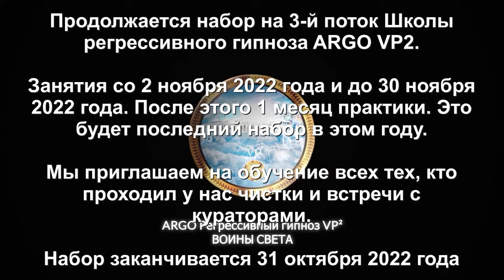Душа со звезды Альдебаран | Чистка | Вопросы Куратору с Альдебаран | ARGO VP2 регрессивный гипноз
✅ По вопросам сеансов - администратор Ольга К нам во второй раз попала на чистку душа с Альдебарана. Чистка | 10 вопросов Куратору с Альдебарана. Первая встреча с представителями Альдебаран - сеанс 458. Справка: Альдебара́н - ярчайшая звезда в созвездии Тельца и во всём Зодиаке, одна из ярчайших звёзд на ночном небе.

00:00 Поднимаем Тонкую Копию Йоланты в Комнату Диагностики
01:40 Растяжки на руках и на ногах
02:46 Синий Дракон
03:50 Бес и разговор с ним
05:05 Инкуб 2 года
05:10 Инсектоид 4 года
05:26 Дракон зашел на логику
07:14 Арахноид
07:23 Кто в доме
09:02 Золотая энергия творчества
10:31 Лярвы
10:49 Арахноид снимает свои подключки
11:01 Дракон снимает платы
12:01 Инсектоид выходит вытаскивает инкубатор
12:16 Инкуб и его одеяло
13:36 Бес снимает все свое и Лярвы
14:57 Сжигаем все каналы
16:15 Отдаем бесу шар с негативом
16:30 Расторгаем контракты
18:07 Отпускаем интерферентов
19:15 Процесс активации Души
20:04 Куратор Йоланты Амор
21:05 Душа со звезды Альдебаран
21:18 12 уровень Высшего Я
21:32 Самая важная жизнь
22:06 Главная задача это жизни
23:08 Что я должна дать своим дочерям
23:39 Вопрос об отношениях
24:43 Родственные души
25:03 Каковы непроработанные программы
27:40 Вопрос о способностях
29:14 Что нужно знать в этот момент
30:38 Подарок Куратору
31:16 Договоренность с Куратором
33:32 Обратная реакция Йоланты